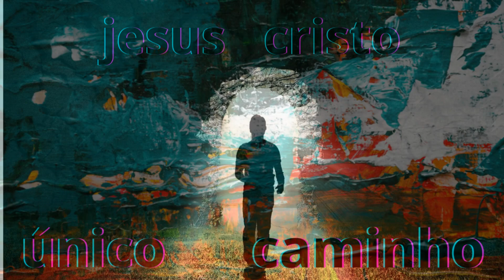CAMINHANDO COM DEUS PARTE 3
obrigado por  ver o vídeo, deixa o seu comentários, escreva  no nosso canal , é deixa  o seu joinha
Transcrição